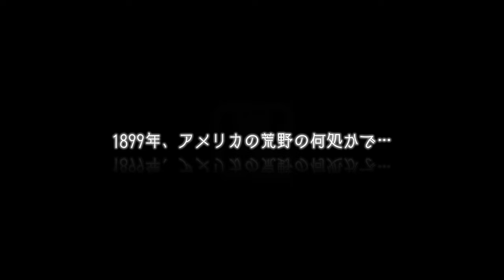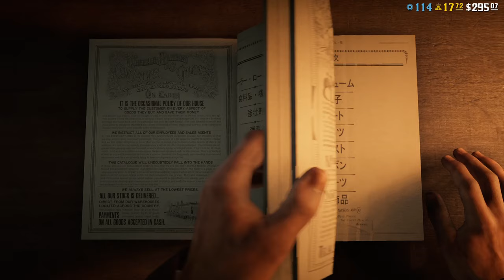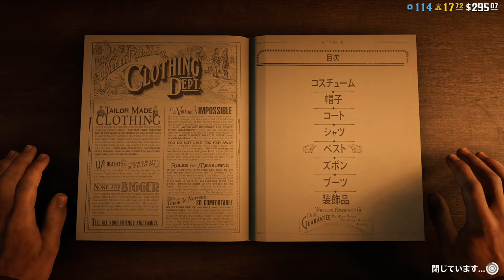【REC#45】RED DEAD ONLINE【PS4/JPN】